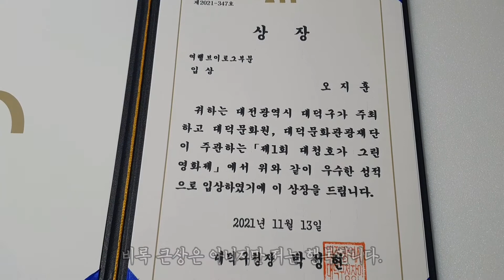[짬뽕신사] 시상식 다녀왔어요. 구독자님들과 시청자님들 감사합니다.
@jjamppong_gentlemen 대청호가 그린영화제  여행Vlog 부문

시상식에 참석했습니다.